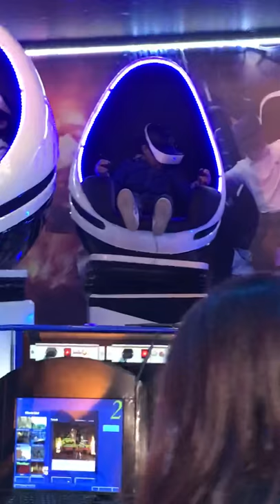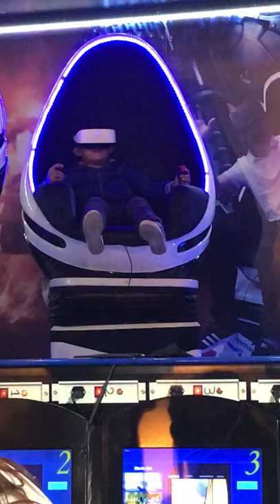Mi anno costretto a farlo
Alle giostre di Lussemburgo